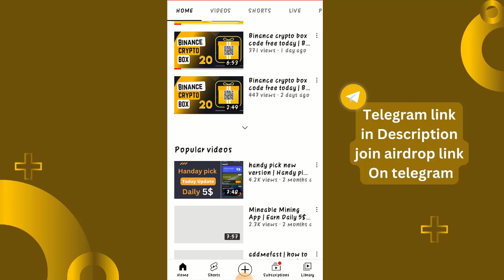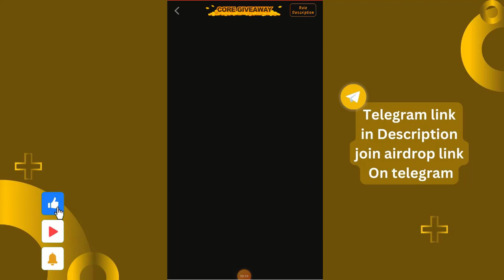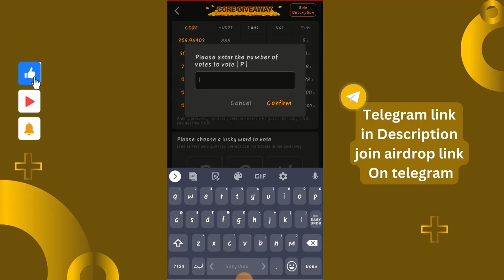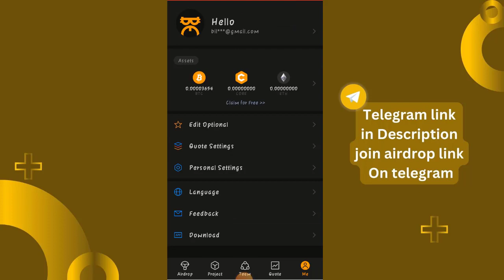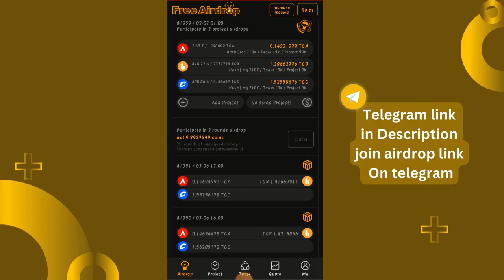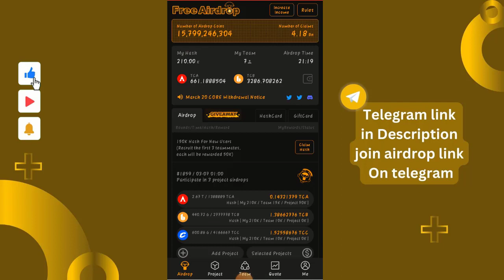Satoshi Core Update today | Satoshi Core mining Update | Earn Free BTCs Daily today | Best Mining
In this video we will talk about :

core update
satoshi update
satoshi btcs update
core dao new update today
core coin new update today
core coin update

airdrop
airdrop today
airdrop instant withdraw
airdroid

cryptonator withdrawal
cryptornado how to earn
cryptornado
crypto
crypto loot
crypto earning apps
crypto airdrop
crypto bharat

Exchange
exchange airdrop
exchange mobile
exchange your bts crystal snow free fire
exchange offer
exchange rewards
exchange
exchange
exchange bonus
exchange 22

new loot
new loot offer today
new loot

howrah news
withdraw ecoin
withdraw pi network
withdraw airdrop
withdraw proof
withdraw

Instant Withdraw
indian crypto
crypto position
Free Airdrops
Crypto currency
Daily coin update
Earning Tricks
How to Earn Satoshi
Coin payu
New Trick to Earn
ALL Coin
Coinpayu 100% Legit Trick
New Trick to Earn AL
Free airdrop
Crypto airdrop
Trust wallet airdrop
how_to_earn_online
Coinpayu.com Website full review
Mining apps
daily crypto market analysis